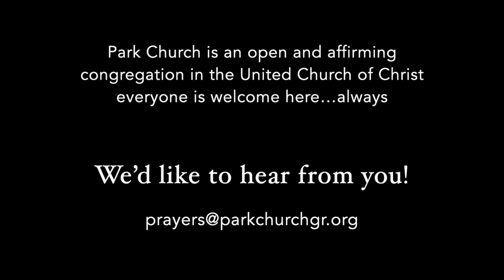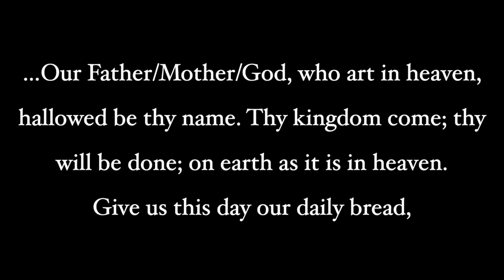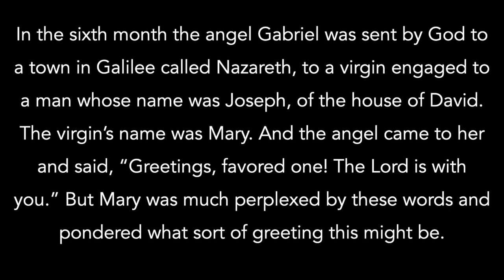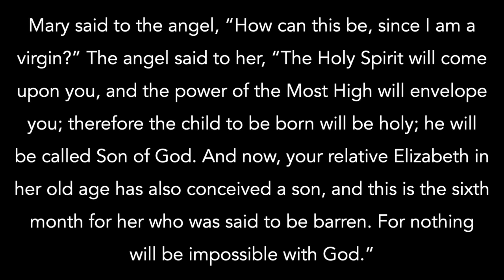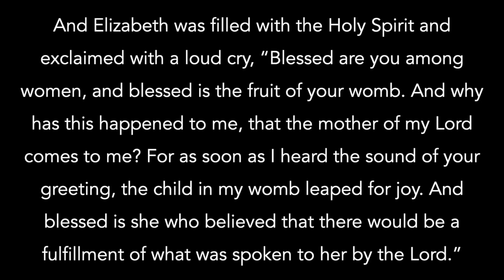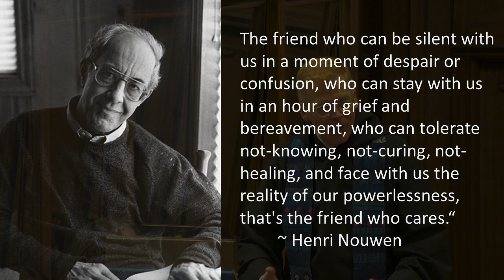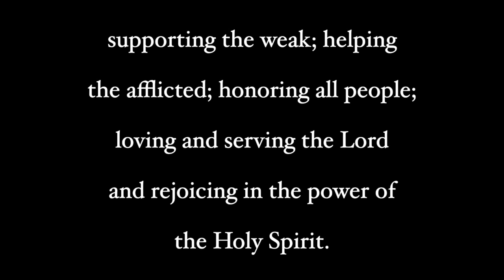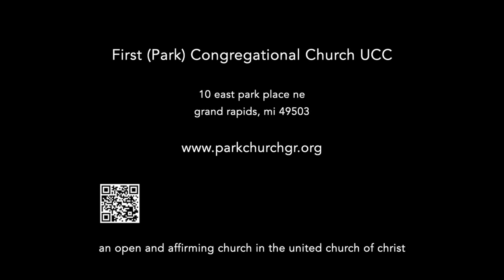Sanctuary Service recording December 17, 2023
Third Sunday of Advent: This personal video worship service includes Sanctuary Worship service material lightly edited for a virtual audience. You will find a short message of welcome from Pastor Darryl, the Advent Candle lighting, the scripture, prayer and sermon, anthems from the Carol Choir, Choral Scholars, and Chancel Choir, and a Sabbatical Blessing bestowed on Rev. Dr. Patrick Coyle in honor of his upcoming leave.